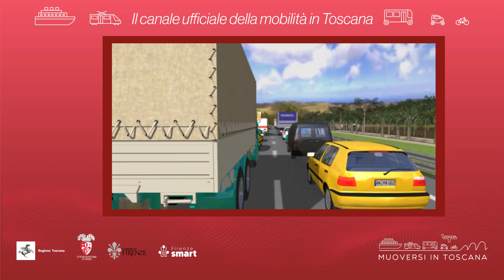Muoversi in Toscana - Edizione delle 20 del 20 ottobre 2024